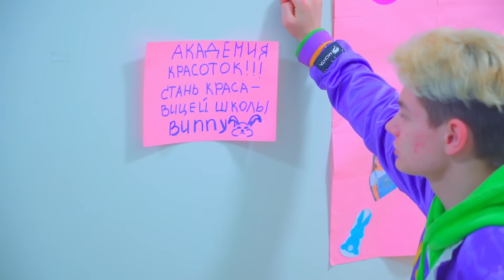Bunny Beauty Academy! Diana megváltoztatja a bizonytalan iskoláslányok életét! Magyar